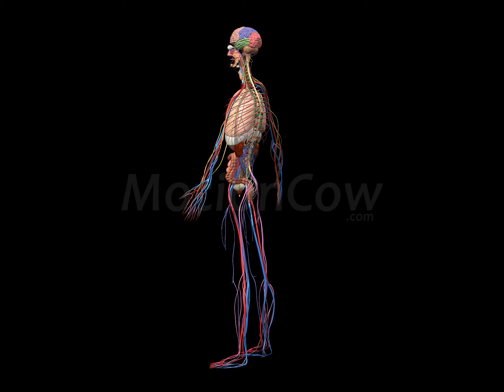Skeleton Anatomy Nervous 3D Model - Rigged